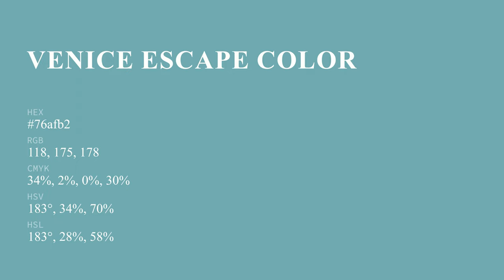Venice Escape color 76afb2 hex color - Green color - Warm color 76afb2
What color is Venice Escape ? 76afb2 hex color - Green color - Warm color 76afb2

Hex 76afb2 Color Code is also known as Venice Escape color.

Hex 76afb2 Color code in RGB color code model is created after adding 46.27% red color, 68.63% green color and 69.80% blue color.
Hex 76afb2 Color code in CMYK color (process color) code model is generated after subtraction of 33% cyan, 1% magenta, 0% yellow and 30% black.